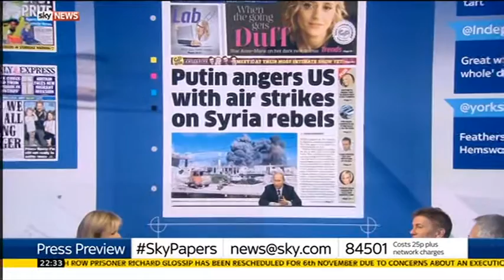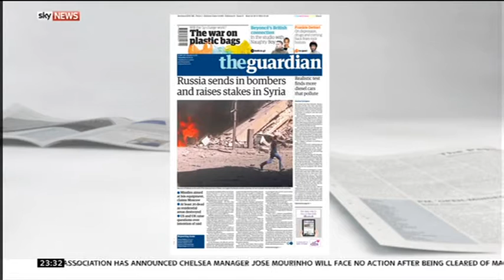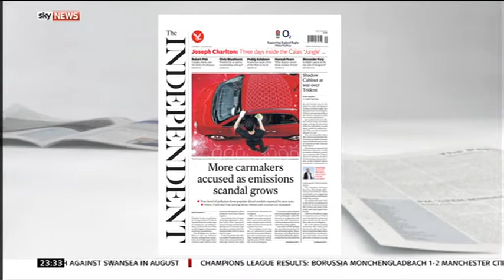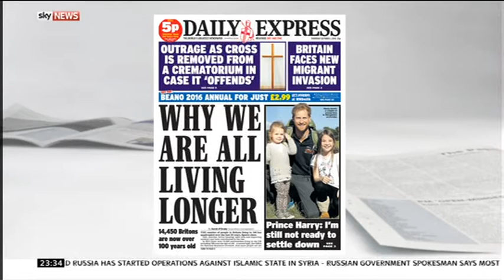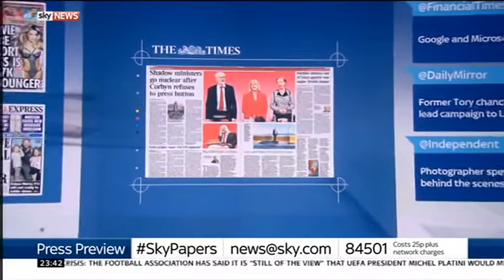Sky News Press Preview 2015-09-30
Guests: Kevin Maguire and Andrew Pierce.

Topics: Syria, Russia, Putin and